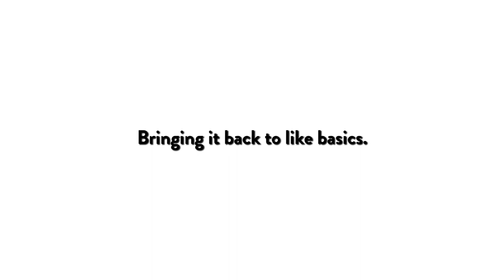Jeka Jane: Back to Basics | On One Studios Sprintensive 2018 Q&A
Dance workshops every Monday featuring a different choreographer each week!

Choreographer: _
Song:

Filmed & Edited By: Brandon Pham @phambam_